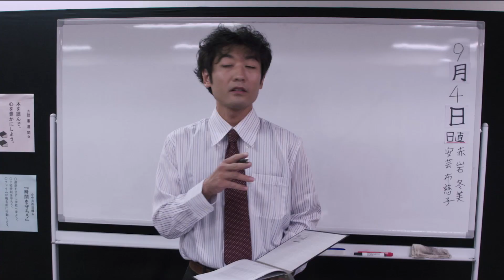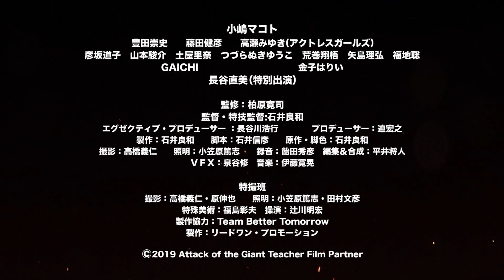映画『アタック・オブ・ザ・ジャイアントティーチャー』予告編 特撮 怪獣 Attack of the Giant Teacher Trailer 監督石井良和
『アタック・オブ・ザ・ジャイアントティーチャー』予告編
Attack of the Giant Teacher Trailer
2019年9月15日～横浜シネマノヴェチェントにて、公開

2019年7月13日　アメリカ・シカゴ　G-FESTにて、ワールドプレミア上映

☆あらすじ☆
宮沢賢三は鯖山夜間高校に勤務する少しボーっとした教師。
ある日、突然校長に呼び出され、本校の廃校が決まった事を告げられる。
さらに校長から姉妹校への就職口の斡旋を検討しているが、確約は出来ないと。
その後、教頭からも何か結果を出して就職のアピール材料を作るよう説得される。
折しも時期は学校祭の約1ヶ月前…。
そこで宮沢は、学校祭の催し物を生徒から提案があった、ミュージカルにしようと企画する。
大変だからと尻込みしていたミュージカル、大変だからこそ、それを成功させれば生徒の成長にも自分のアピールにもなると考えたからだ。
しかし、宮沢のクラスの生徒達は、クセ者だらけ。借金漬けの水商売、マルチ商法にはまり、校内でも商品をデモしている女生徒、破滅を願う厨二病男子、カタコトな喋りの国籍不明の変人夫婦……
果たして宮沢は、そんな超個性的な生徒達をまとめ上げ学校祭を成功に導けるのか。
さらには学校祭当日、まさかの宇宙生物が襲来し怪獣が出現する異常事態が発生・・・

出演
小嶋マコト　豊田崇史　藤田健彦　高瀬みゆき（アクトレスガールズ）
彦坂道子　山本駿介　土屋里奈　つづらぬきゆうこ　荒牧翔梧　矢島理弘　福地聡

朝日奈翼　池永耕平　大澤知世　逢空めぐり　小澤美優　河崎汐　木村紬　久家葵　楠カロリナ　白木杏奈　ゾラ　タカユウ　永山裕士　ハルヒ　福井未咲姫　藤井三葉　吏玖
藤夕子
GAICHI
金子はりい
長谷直美（特別出演）

スタッフ
監修:柏原寛司『傷だらけの天使』『ルパン三世』『あぶない刑事（デカ）』『ゴジラ２０００』
監督・特技監督:石井良和「ウルトラマンギンガ」「ウルトラマンギンガＳ」『ゴジラファイナルウォーズ』（助監督）「大魔神カノン」（助監督）『亡国のイージス』（助監督）
脚本:石井信彦　「ガイファード」（脚本）「グランセイザー」（プロデューサー・脚本）
撮影:高橋義仁
照明:小笠原篤志
録音：飴田秀彦
編集:平井将人
VFX:泉谷修

特撮班
撮影：高橋義仁＆原伸也
照明：小笠原篤志＆田村文彦
特殊美術：福島彰夫
操演：辻川明宏

ATTACK OF THE GIANT TEACHER FILM PARTNERS PRESENTS
IN ASSOCIATION WITH TEAM BETTER TOMORROW
A LEAD ONE PROMOTION PRODUCTION
“ATTACK OF THE GIANT TEACHER”
PRODUCTION SUPERVISOR HIROSHI KASHIWABARA
EXECUTIVE PRODUCERS HIROYUKI HASEGAWA   HIROYUKI HASAMA
WRITTEN BY NOBUHIKO ISHII   STORY AND ADAPTATION BY YOSHIKAZU ISHII
DIRECTOR OF PHOTOGRAPHY YOSHIHITO TAKAHASHI   GAFFER ATSUSHI OGASAWARA
EDITED AND VFX BY MASATO HIRAI   VFX SUPERVISOR OSAMU IZUMIYA   MUSIC BY HIROAKI ITO
PRODUCED & DIRECTED BY YOSHIKAZU ISHII